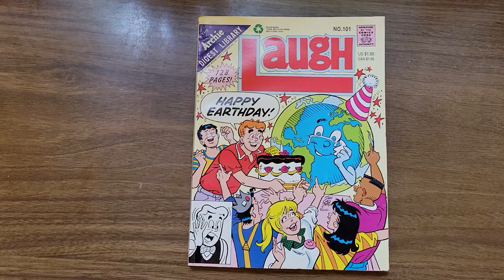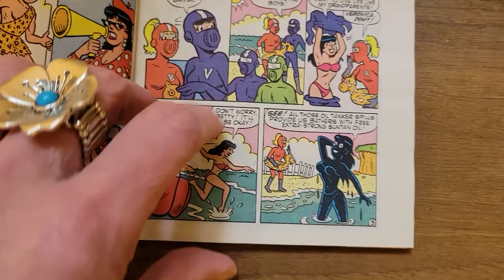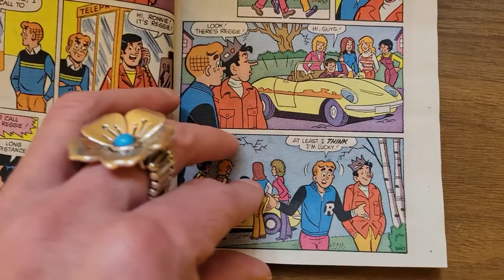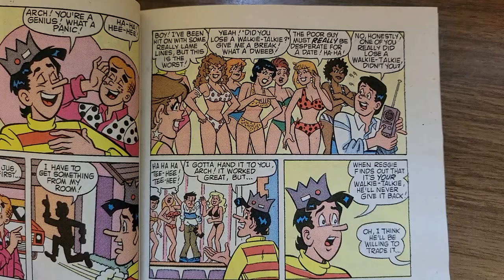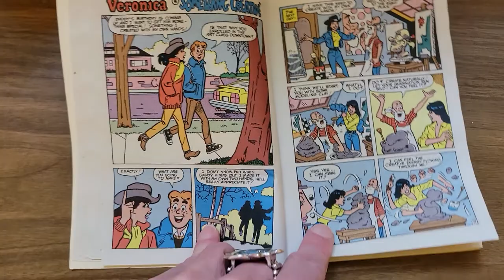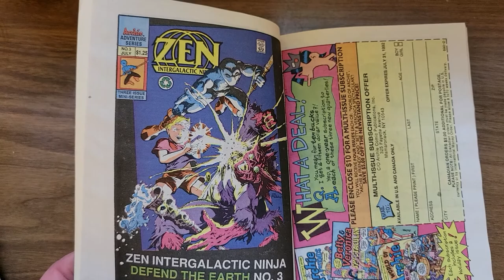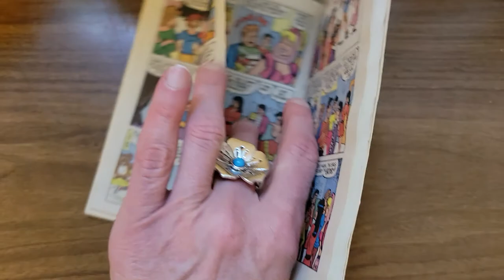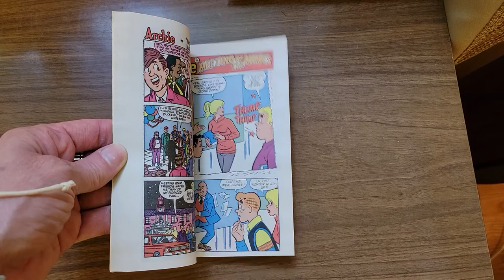Laugh Comics Digest No. 101 comic book 1992 Archie Comics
Laugh comics digest No. 101
June 1992
Archie Comics
The Archie Digest Library
comic book